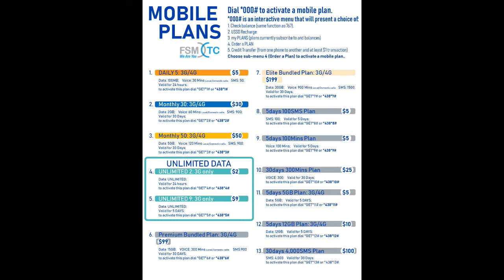Rongen Rahnwet nan Pohnpei 002 2020